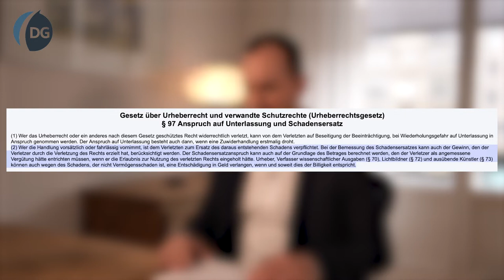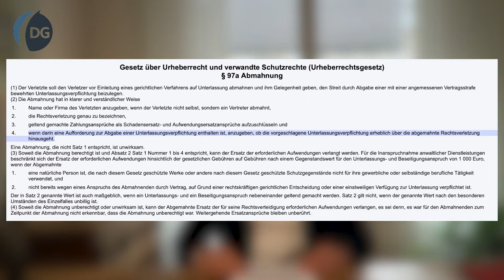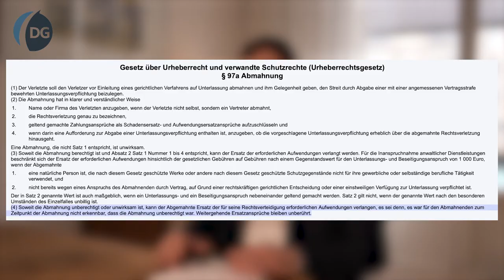Abmahnung im Urheberrecht: Ansprüche bei Urheberrechtsverletzung, Rechtsanwalt David Geßner, LL.M.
Die Abmahnung im Urheberrecht ist eine komplexe Angelegenheit, bei welcher zahlreiche handwerkliche Fehler gemacht werden können. Als Fachanwälte für Urheberrecht sind wir auf Abmahnungen bei Urheberrechtsverletzungen spezialisiert.

Wir vertreten euch, wenn ihr eine urheberrechtliche Abmahnung erhalten habt oder wenn ihr aufgrund einer Urheberrechtsverletzung gegen Dritte vorgehen möchtet.

Zum Urheberrecht und unseren Leistungen erfahrt ihr hier mehr:

**Wann spielt die Abmahnung im Urheberrecht eine Rolle?**

Eine Abmahnung im Urheberrecht  kommt dann zum Zuge, wenn ein Urheber- oder Leistungsschutzrecht verletzt wurde. Urheberrechtlich geschützt sind nach dem Urhebergesetz folgende Werkarten:

1.
Sprachwerke, wie Schriftwerke, Reden und Computerprogramme;

2.
Werke der Musik;

3.
pantomimische Werke einschließlich der Werke der Tanzkunst;

4.
Werke der bildenden Künste einschließlich der Werke der Baukunst und der angewandten Kunst und Entwürfe solcher Werke;

5.
Lichtbildwerke einschließlich der Werke, die ähnlich wie Lichtbildwerke geschaffen werden;

6.
Filmwerke einschließlich der Werke, die ähnlich wie Filmwerke geschaffen werden;

7.
Darstellungen wissenschaftlicher oder technischer Art, wie Zeichnungen, Pläne, Karten, Skizzen, Tabellen und plastische Darstellungen.

Wichtig:

Voraussetzung ist immer eine persönlich geistige Schöpfung. Rein handwerkliche Arbeiten sind daher nicht vom Urheberrecht geschützt.
**Welche Wirksamkeitsvoraussetzungen hat eine Abmahnung im Urheberrecht?**

Die Abmahnung hat in klarer und verständlicher Weise

1.
Name oder Firma des Verletzten anzugeben, wenn der Verletzte nicht selbst, sondern ein Vertreter abmahnt,

2.
die Rechtsverletzung genau zu bezeichnen,

3.
geltend gemachte Zahlungsansprüche als Schadensersatz- und Aufwendungsersatzansprüche aufzuschlüsseln und

4.
wenn darin eine Aufforderung zur Abgabe einer Unterlassungsverpflichtung enthalten ist, anzugeben, ob die vorgeschlagene Unterlassungsverpflichtung erheblich über die abgemahnte Rechtsverletzung hinausgeht.

Durch die Abmahnung im Urheberrecht soll der Verletzer oder auch Störer aufgefordert werden, eine strafbewehrte Unterlassungserklärung abzugeben, durch welche er sich verpflichtet, künftig die gerügte Verletzungshandlung nicht noch einmal vorzunehmen.
**Wie sollte man auf eine urheberrechtliche Abmahnung reagieren?**

1. Ruhe bewahren
2. Fristen im Blick haben und nicht ignorieren
3. Keinesfalls ungeprüft eine Unterlassungserklärung abgeben
3. Abmahnung vom Fachanwalt prüfen lassen
**Unsere Leistungen im Urheberrecht**

1. Erstellung und Prüfung von Lizenzverträgen (z.B. aus dem Bereich Fotorecht und Musikrecht)
2. Entwurf und Prüfung von Verlagsverträgen
3. Vertretung bei verlagsrechtlichen Auseinandersetzungen
4. Durchsetzung von Ansprüchen bei  Urheberrechtsverletzungen
5. Abwehr urheberrechtlicher Ansprüche und Abmahnungen
6. Prozessführung (einstweiliges Verfügungsverfahren, Klageverfahren)

Nehmt gern Kontakt zu uns auf, wenn eure Urheberrechte verletzt wurden und ihr euch dagegen wehren wollt. Gleiches gilt, wenn ihr wegen einer Urheberrechtsverletzung abgemahnt wurdet und rechtliche Unterstützung benötigt. Wir vertreten euch bundesweit.

Behm Becker Geßner Rechtsanwälte
Unter den Linden 12
10117 Berlin-Mitte